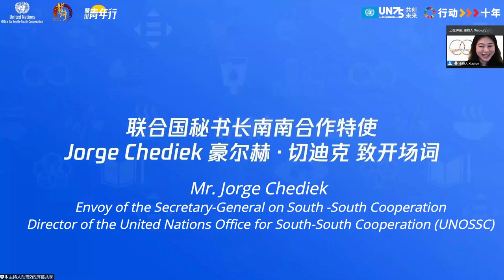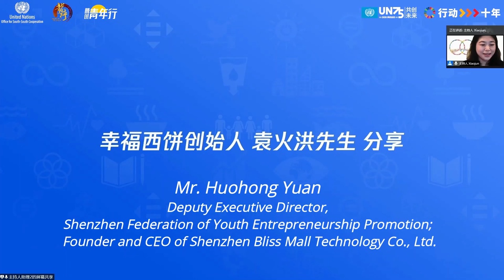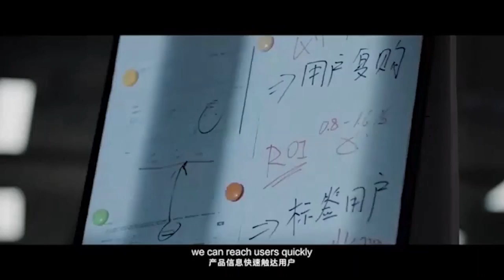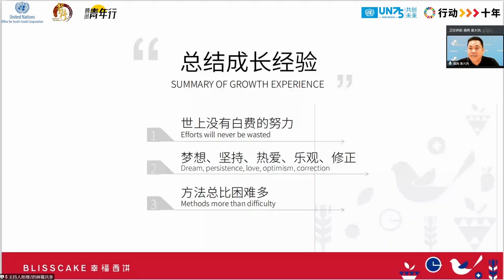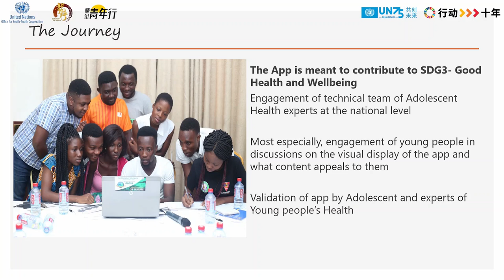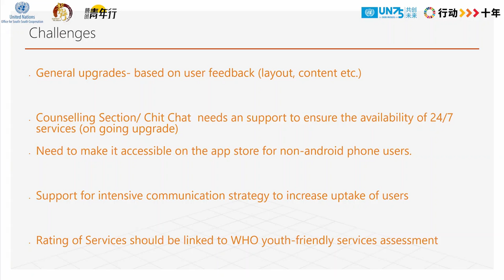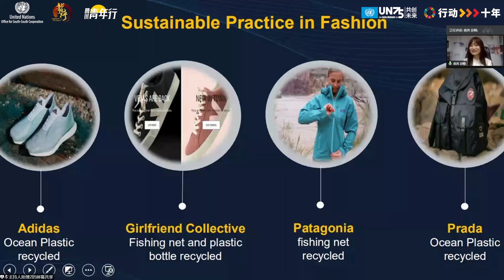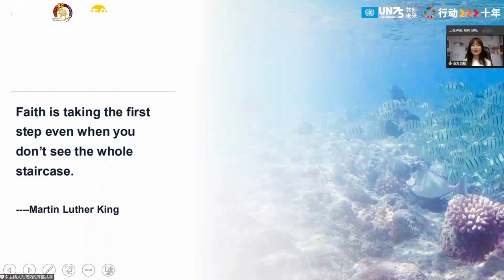Youth Dialogue on South-South Cooperation: Entrepreneurship and Innovation for SDGs (PART 1)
A Youth dialogue was co-organized by UNOSSC and Phoenix TV Odyssey of the Dragon on the occasion of International Youth Day on 12 August 2020. This video is the part 1 of the youth dialogue and to access part 2 of the recording,

This dialogue featured real-life stories of seven young entrepreneurs from developing countries. Renowned pianist and UN Messenger of Peace Mr. Lang Lang shared a special video message with young friends at the event, urging them to “make our future from today”.